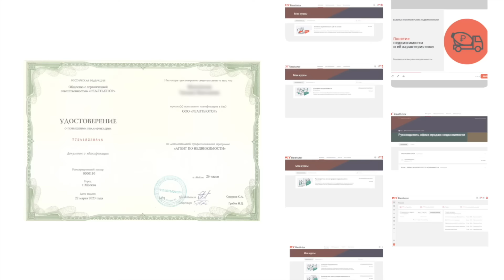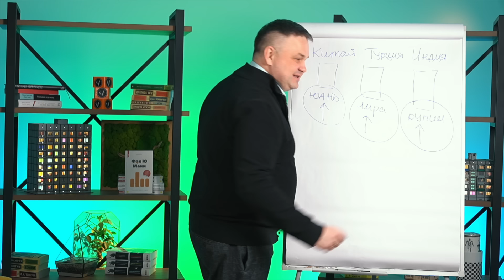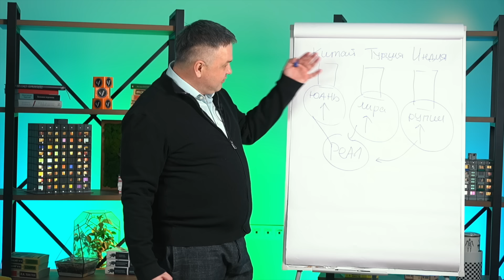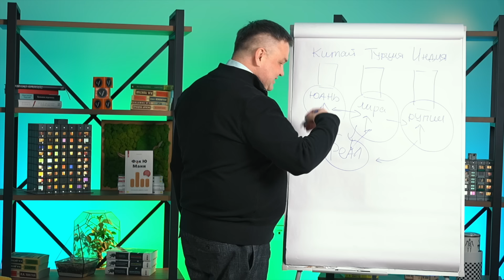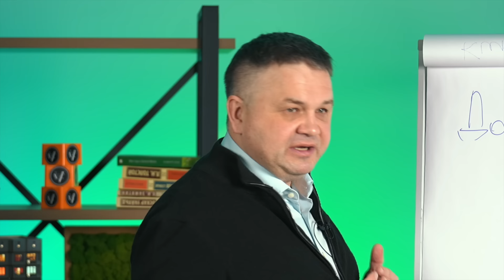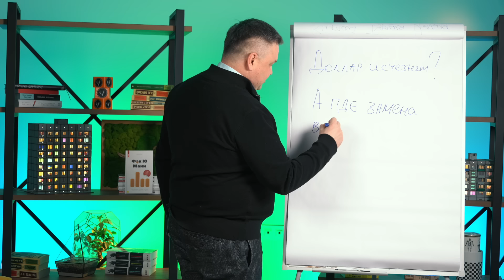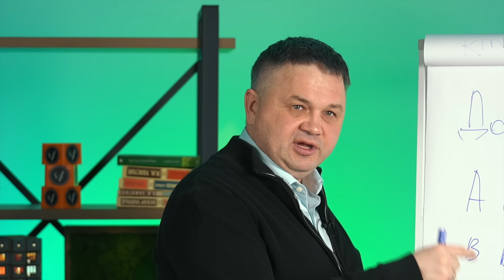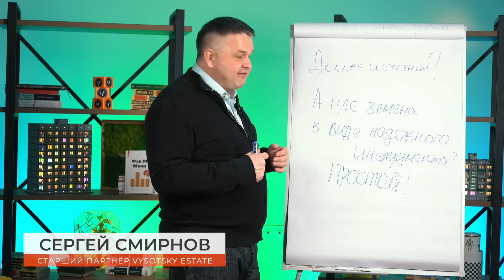ЧТО С ДОЛЛАРОМ? СТОИТЬ ЛИ ХРАНИТЬ В НЁМ СБЕРЕЖЕНИЯ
Разбираем интервью Владимира Путина с Такером Карлсоном. Исчезнет ли доллар из оборота ближайшее время?

ССЫЛКИ:
ШКОЛА СЕРГЕЯ СМИРНОВА